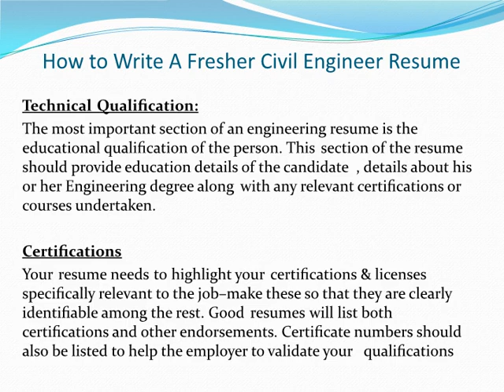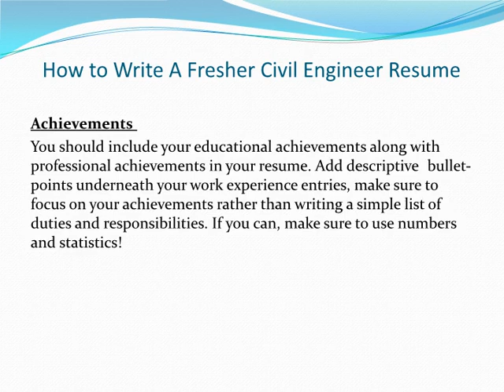How To Write fresher civil engineer Resume | Fresher Civil Engineering Resume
How To Write fresher civil engineer Resume? A strong Fresher civil engineer resume is required in case you are looking for a good job as a civil engineer after completing your engineering degree. There has been a steady increase in the demand for civil engineers with the increase in the infrastructure development. Along with the increase in demand the competition for good civil engineering jobs has become cut throat, in order to get a well-paid job as a civil engineer you need a killer fresher civil engineer resume or a civil engineer resume without work experience to get you noticed.
A strong fresher civil engineer resume helps you to stand out among the competition by highlighting your technical expertise and skills along with your engineering knowledge and know how.
Your fresher civil engineer resume must highlight the your skills in designing projects and must focus on your degree, affiliations to civil engineering societies, and the states in which you are a licensed and registered professional.
We have a great video tutorial for those looking for fresher civil engineering resume writing tips that will help you write a engineering resume that is sure to grab the attention of a hiring manager.